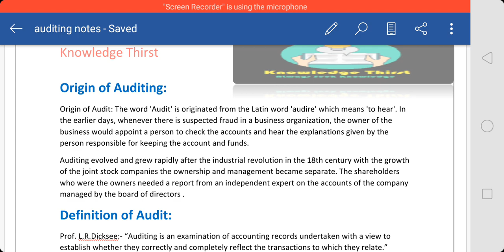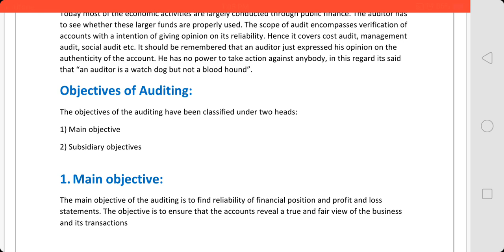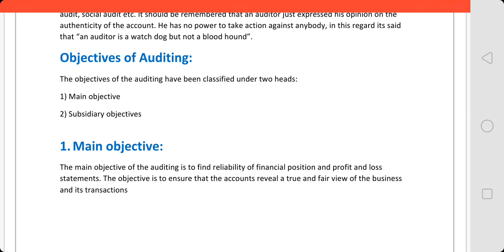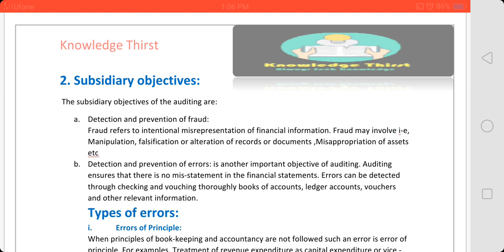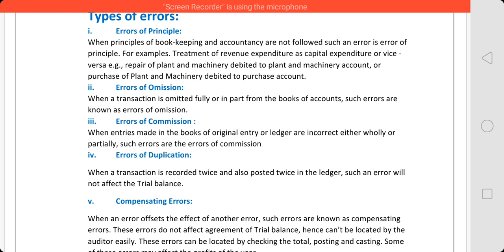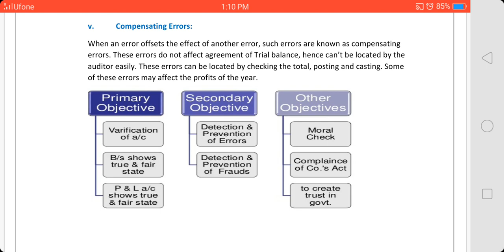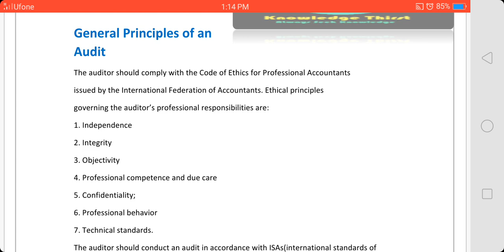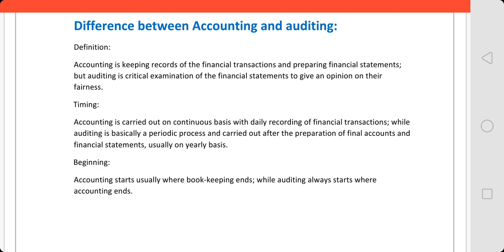Introduction to Auditing Part 1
It is a series of Auditing created for Commerce and business Students to have complete knowledge of Auditing in order to pass all types of Competitive Exams